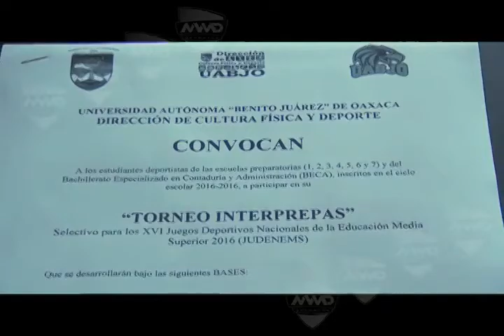Presentaciòn del Torneo Interprepas de la UABJO MVM Deportes